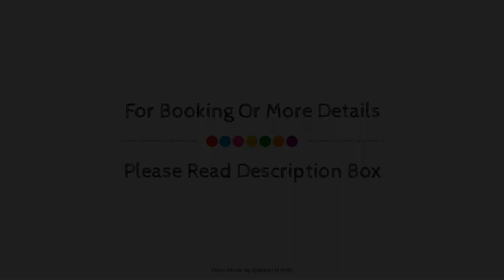Ranthambore Tiger Machan Resort, India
About Property:
Ideally located in the prime touristic area of Khilchipur, Hotel Tiger Machan Resort promises a relaxing and wonderful visit. Both business travelers and tourists can enjoy the hotel's facilities and services. To be found at the hotel are 24-hour room service, facilities for disabled guests, valet parking, car park, room service. Comfortable guestrooms ensure a good night's sleep with some rooms featuring facilities such as television LCD/plasma screen, non smoking rooms, air conditioning, desk, extra long beds ( 2 meters). Recuperate from a full day of sightseeing in the comfort of your room or take advantage of the hotel's recreational facilities, including massage, kids club, tennis courts, garden. No matter what your reasons are for visiting Ranthambore, Hotel Tiger Machan Resort will make you feel instantly at home.
Searching For
1. Ranthambore Tiger Machan Resort
2. Ranthambore Tiger Machan Resort Virtual Tour
3. Ranthambore Tiger Machan Resort Rooms
4. Ranthambore Tiger Machan Resort Amenities
5. Ranthambore Tiger Machan Resort Videos
6. Ranthambore Tiger Machan Resort Offers
7. Ranthambore Tiger Machan Resort Deals
Audio Credit:
Track Title: Reasons To Hope
Artist: Reed Mathis